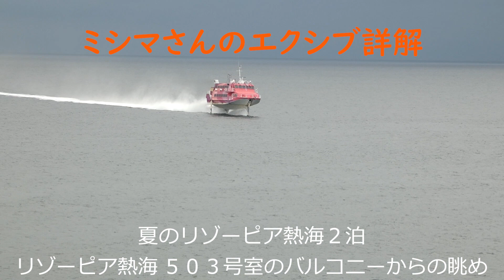ミシマさんのエクシブ詳解 夏のリゾーピア熱海２泊 リゾーピア熱海５０３号室のバルコニーからの眺め